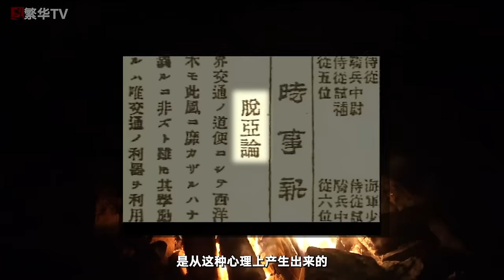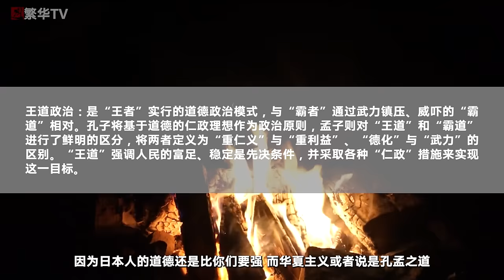刘仲敬版《中国与东亚近代史》①：出卖亚洲的蒋介石，与日本绝望的努力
今天给大家带来的，是个人认为刘仲敬先生论述中国和东亚近代史中，最精彩的一篇。该文从清末日本泛亚主义兴起开始，一直梳理到二战后的世界格局，把包括台湾在内的，中文"近代史学圈"刻意回避的内容做了一次全面的补完，最大限度的给读者呈现了一张完整的中国、东亚近代史画卷，解开了许多国共两党编纂的近代史中大量不符合逻辑和极其突兀的难解之处，非常值得细心品味。

文章授权： 灯盏社（推特 @LuminaSociety）